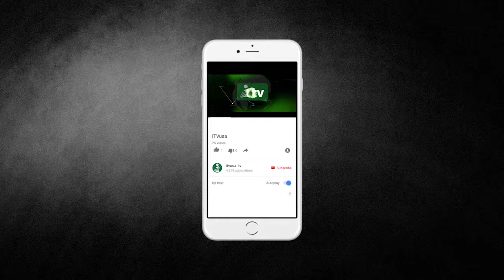Imam Zafeer Ali | ICNA Imam and Community Leaderships Dinner 2019 | iTVusa